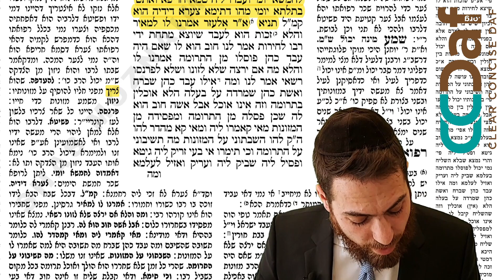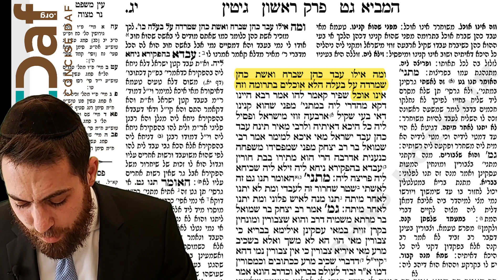Gittin 13 [5.29] - Daf Yomi Clear & Concise